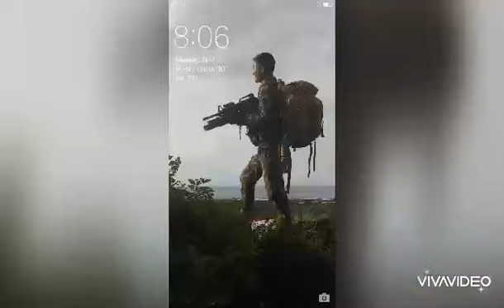Balikatan Exercises 2019